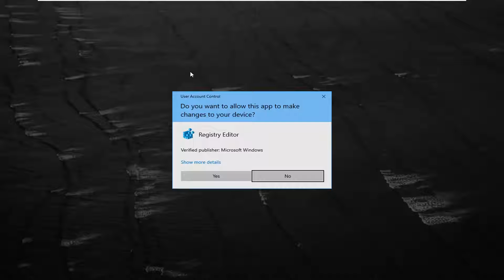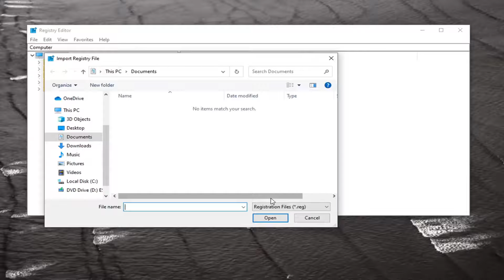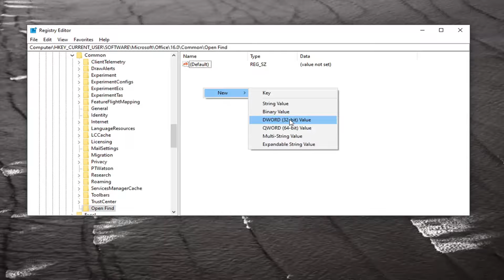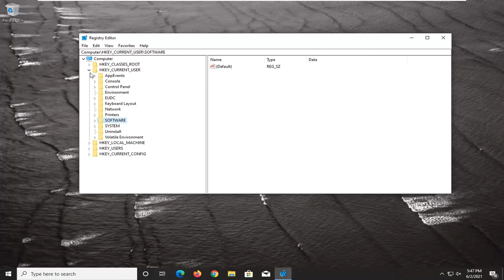Fix Microsoft Word Couldn't Start Last Time Safe Mode Could Help Troubleshoot the Problem [Solution]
When an application starts in safe mode or shows up an error message about it, it means something obstructed the regular launch. When it comes to Office applications, it is usually related to plugins and corrupted folders. When launching Excel, Word, or PowerPoint, if you receive a message saying, “The application could not start last time. Safe Mode could help you troubleshoot the problem, but some features might not be available in this mode” then this post will help you resolve the problem.